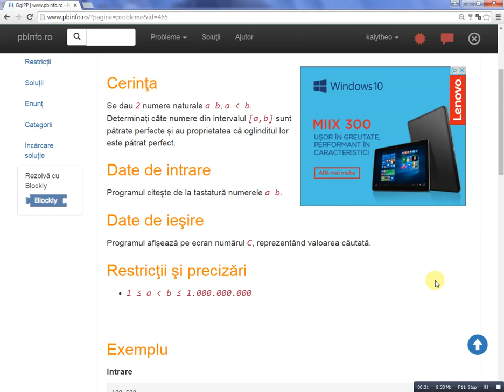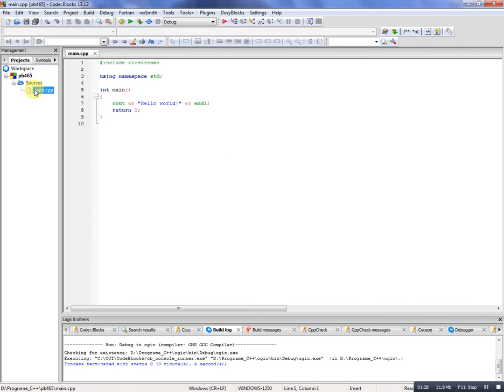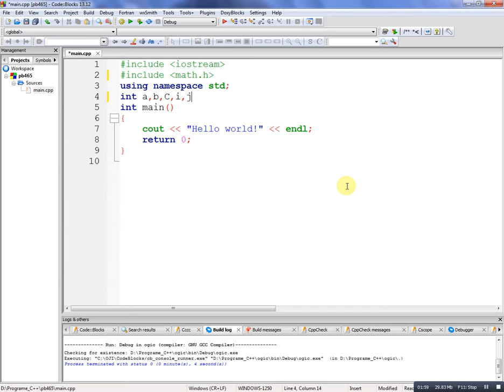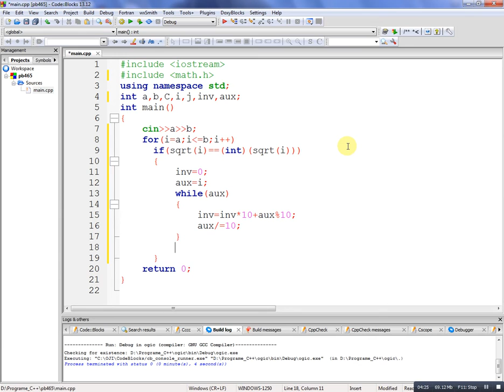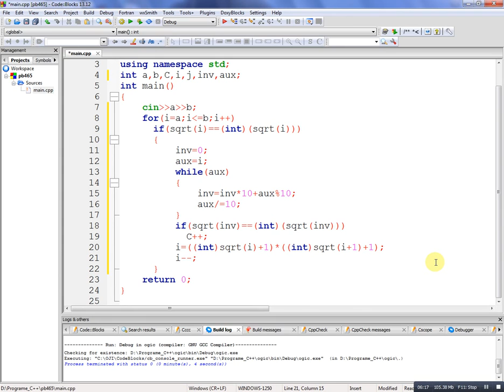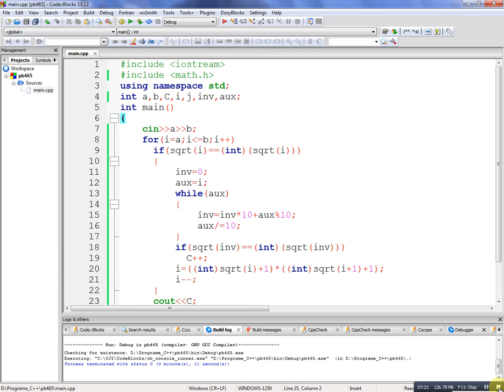Limbajul C++ - problema #465 OglPP - numere patrate perfecte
Se dau 2 numere naturale a b, a mai mic decât b. Determinați câte numere din intervalul [a,b] sunt pătrate perfecte și au proprietatea că oglinditul lor este pătrat perfect.